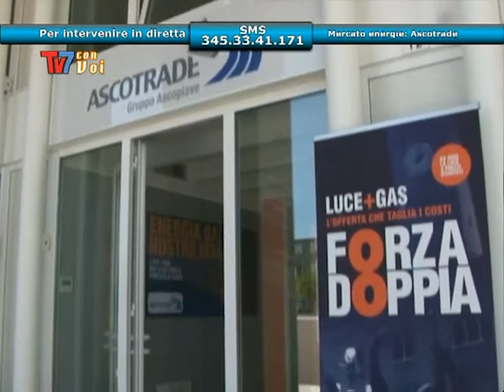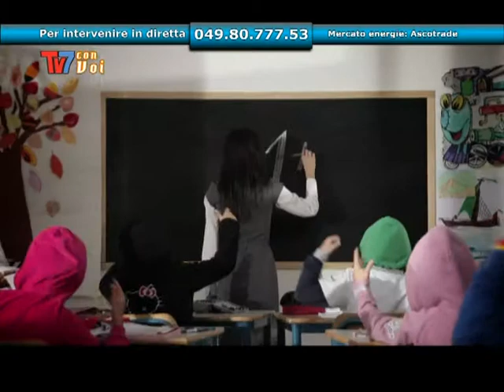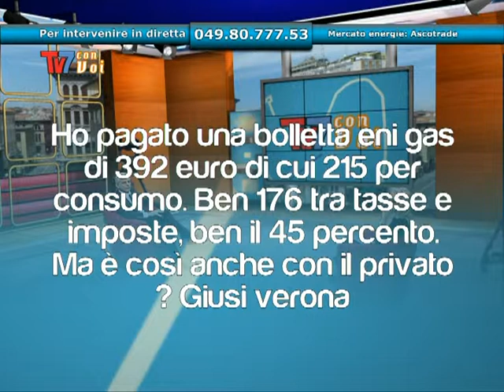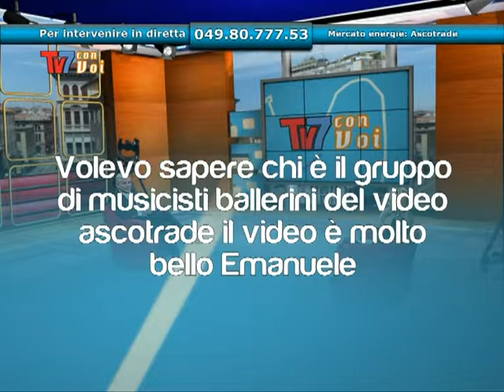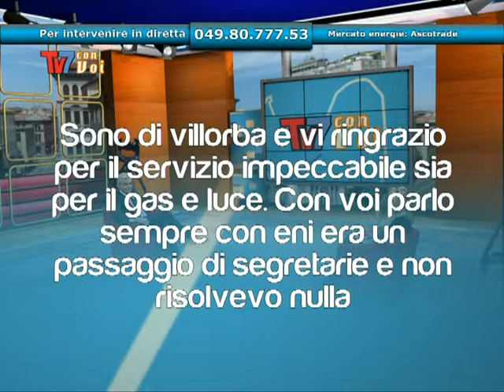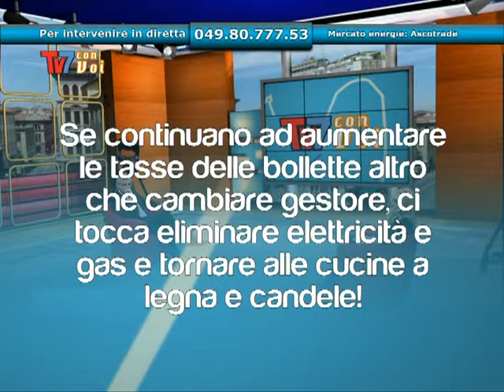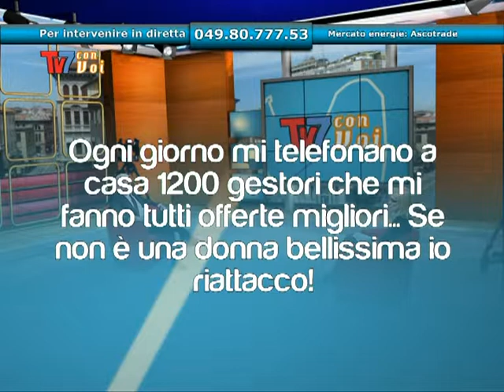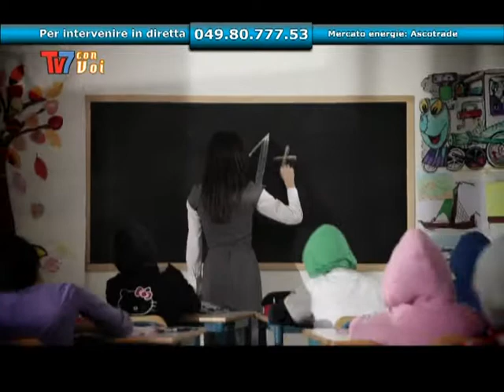Mercato dell'energia con Ascotrade TV7 CON VOI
Mercato dell'energia con Ascotrade TV7 CON VOI del 09/11/2012
Si parla del mercato dell'energia e della sua liberalizzazione con
Stefano Brusolin presidente Ascotrade ed Elena Cognito.